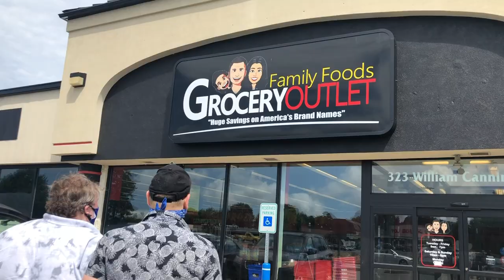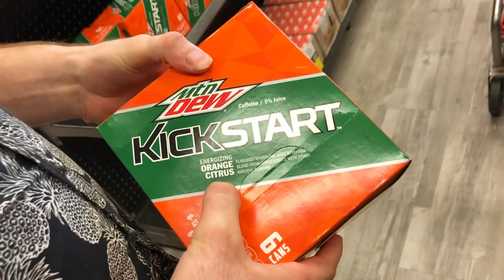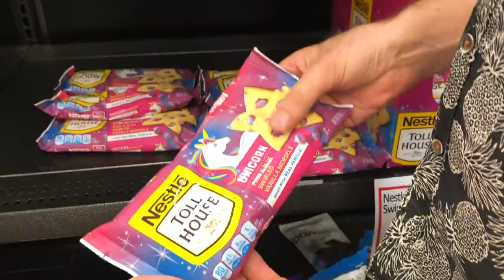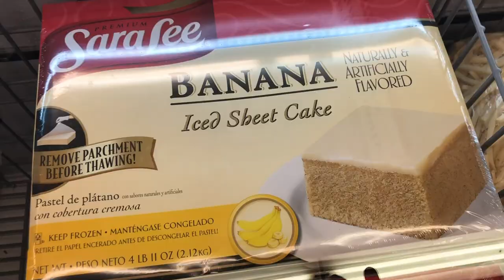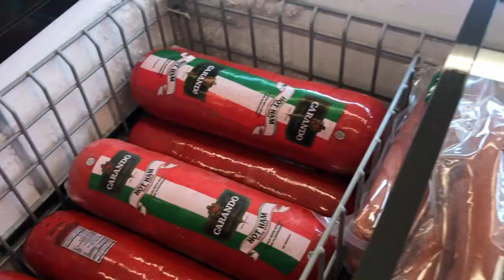What's in Junt's Cart? - Family Foods Grocery Outlet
Junt returns to one of his favorite new stores - Family Foods Grocery Outlet in Fall River, MA, where you can buy large bags of Alfredo sauce, 5 pints of Ben & Jerry's for 5 dollars, and Cold Stone Creamery cereal.

JUNT'S CART!